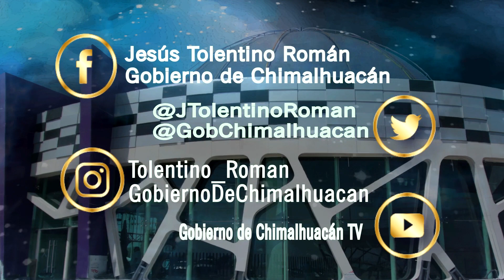Exigimos al gobierno estatal cumplir acuerdos con Chimalhuacán JTRB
El presidente municipal de Chimalhuacán, Jesús Tolentino Román Bojórquez, denunció que su homólogo estatal tiene pendiente por asignar más de 300 millones de pesos para resolver necesidades en materia de agua potable, drenaje, pavimentaciones en el Ejido Santa María, seguridad pública y educación.